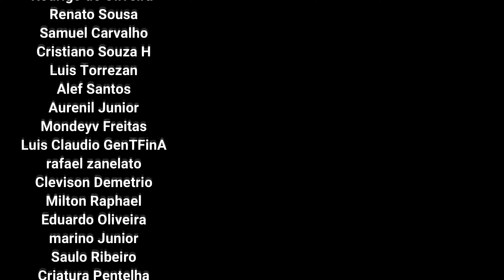(Rank Alto 4) Lagombi, Khezu e Arzuros & Descarga Rematadora Transmachado 24 - Monster Hunter Rise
(Rank Alto 4) Lagombi, Khezu e Arzuros & Descarga Rematadora Transmachado
00:00 Inicio & Preparação
01:20 Missão Estude o Transmachado (Lagombi e Khezu)
01:39 Lagombi
11:06 Khezu
20:58 3ª Habilidade Transmachado - Descarga Comprimida Rematadora
21:56 Missão Azul, redondo e fofo (Arzuros)

✅ Endereço
Caixa Postal 5687
Brazlândia DF